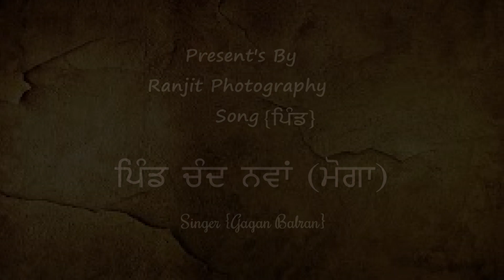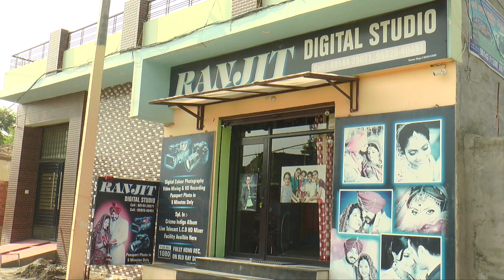PIND CHAND NAWAN II VIDEO SHOOT BY RANJIT DIGITAL STUDIO II PIND - GAGAN BALRAN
RANJIT DIGITAL STUDIO
PIND CHAND NAWAN